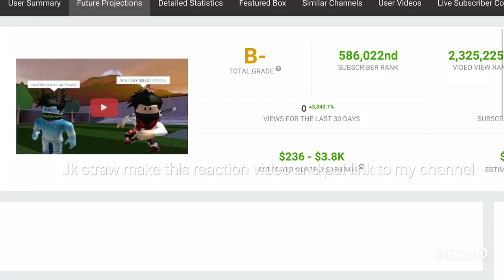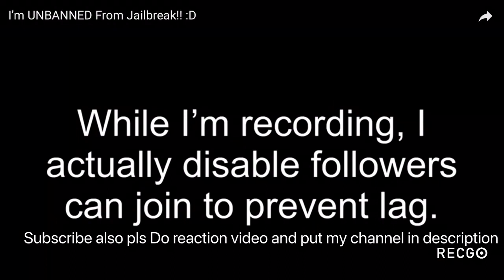STRAW THE SUBBOTTER | Exposing Youtubers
Lol he doesn’t XD pls do video and put link to my channel :)